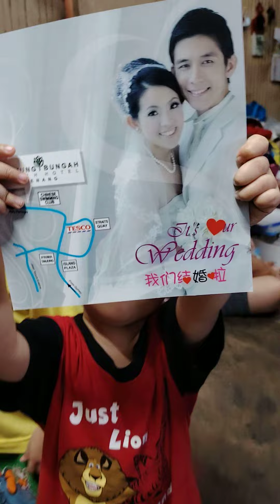mum n dad wedding card(4)